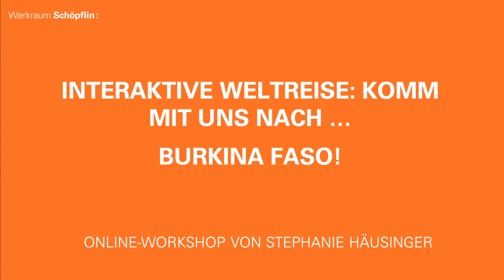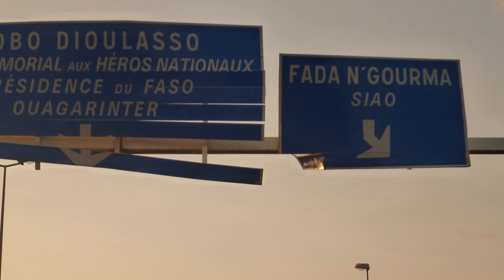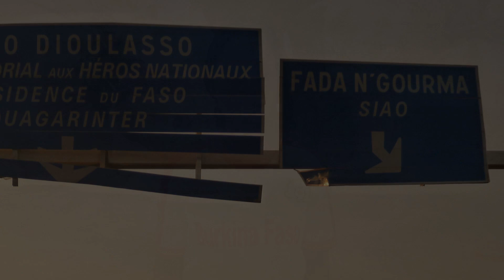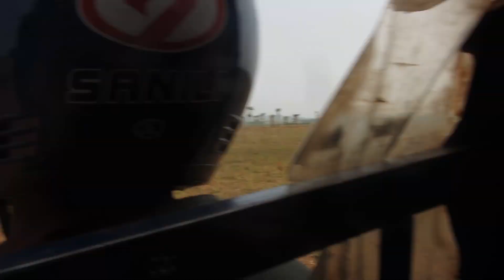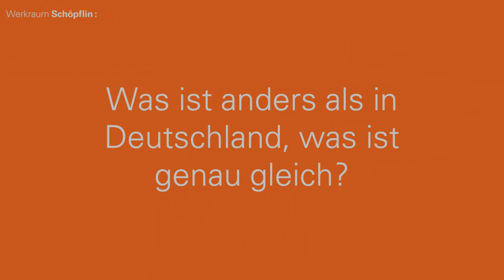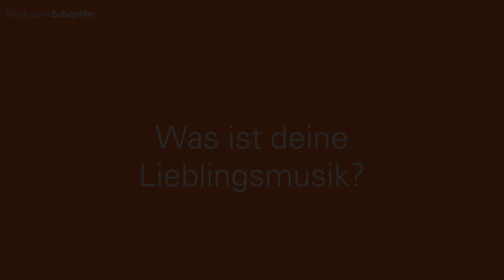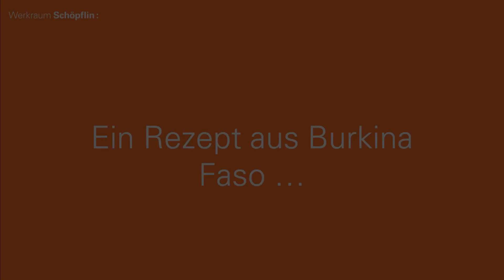Interaktive Weltreise: Kommt mit uns nach ... Burkina Faso!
Wir setzen unsere Reise um die Welt fort und besuchen in Teil 4 des fünfteiligen Workshops*  Aguiaratou aus Burkina Faso! Wie ist das Klima in Aguiaratous Heimatland? Welche Sprache wird hier überhaupt gesprochen? Welche Tiere können wir entdecken? Welche Musik hört Aguiaratou und wie bereitet man ihr Lieblingsessen zu? Welche Dinge sind ganz anders, was ist fast genauso wie bei uns?

Dokumentiere deine Erfahrungen in deinem REISETAGEBUCH – darin findest du unter anderem Aguiaratous Rezept und Fotos sowie Platz für deine eigenen Bilder und Ideen! Eine Vorlage für das Reisetagebuch zum Herunterladen gibt es in den Workshopbeschreibungen aller fünf Teile des Weltreise-Workshops

Ab dem 10. Juni geht die Reise weiter und endet zugleich mit dem letzten Teil des fünfteiligen Workshops, der an dieser Stelle abrufbar sein wird! Du darfst gespannt sein – bleib dabei!